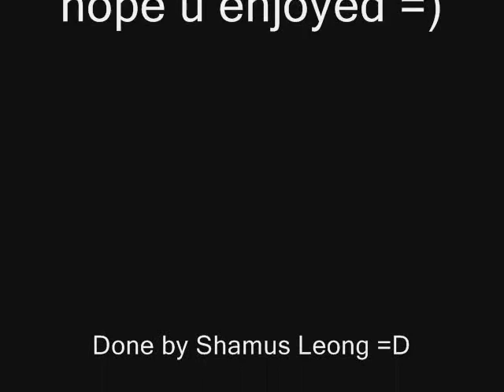Arnolds pizza shop(edited with video) edited by myself